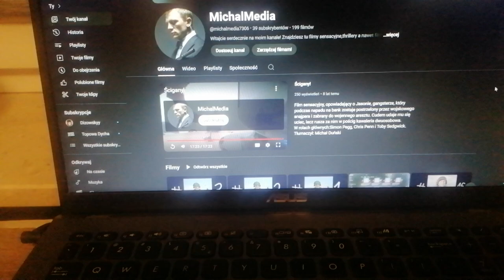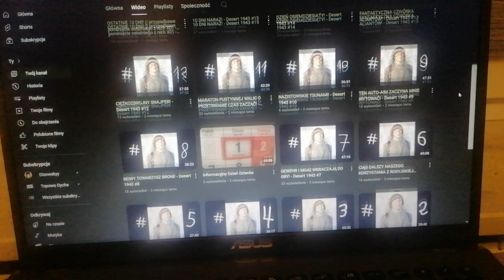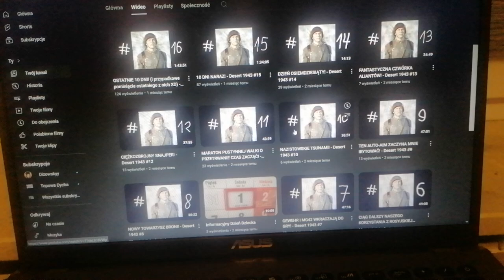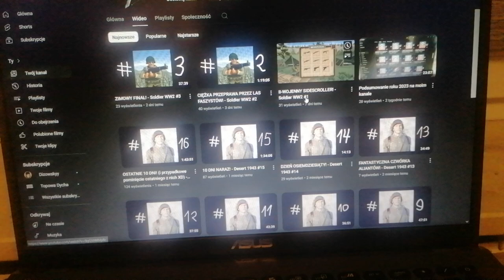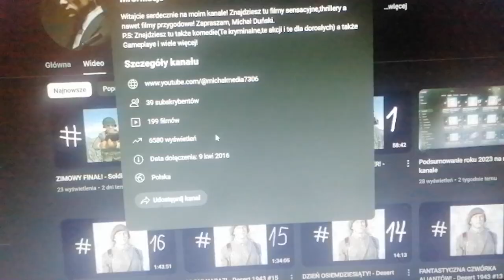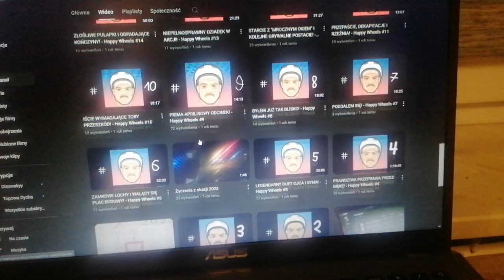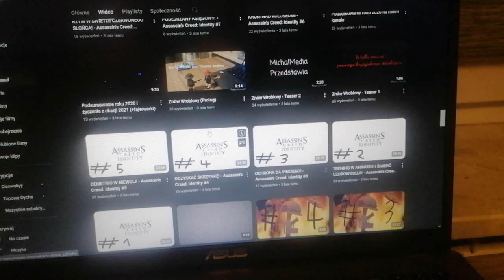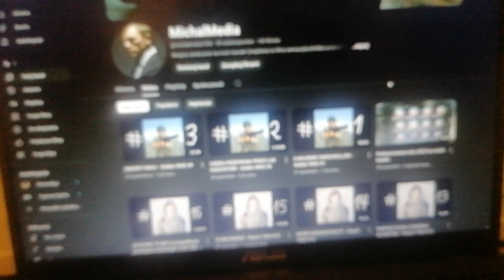Podsumowanie tegorocznego lata na moim kanale